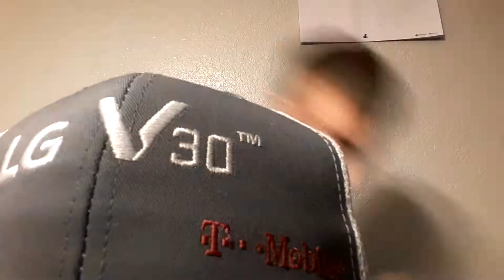Half an hour in the making